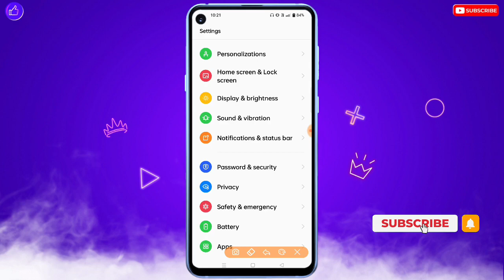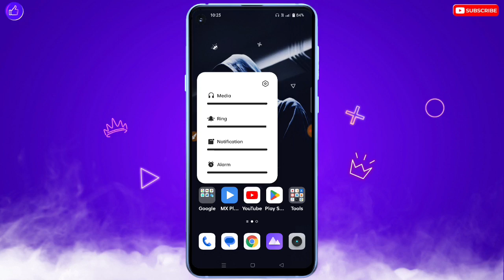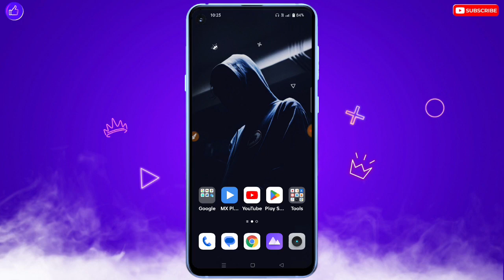Oppo Mobile Me Ringtone Nahi Baj Raha Hai | Phone Aane Par Ringtone Nahi Baj Raha Hai Oppo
❀ 🔥☞ 𝗛𝗶 𝗗𝗼𝘀𝘁𝗼𝗻 !!! ❀

___________✾ ᴛʜᴀɴᴋ ʏᴏᴜ.✾___________